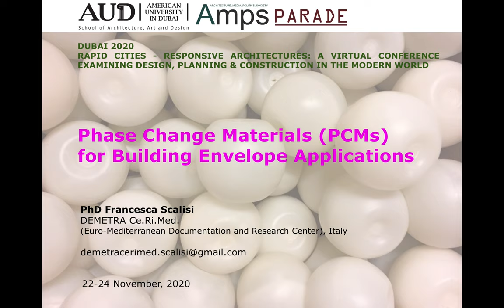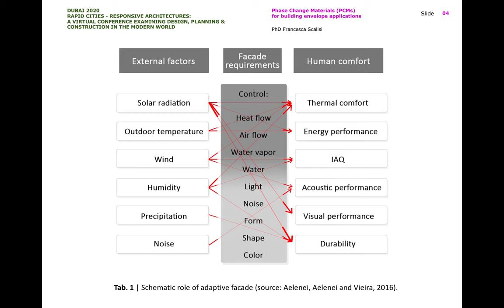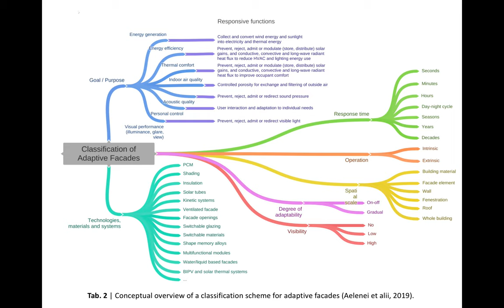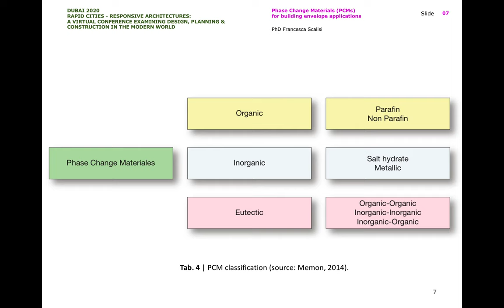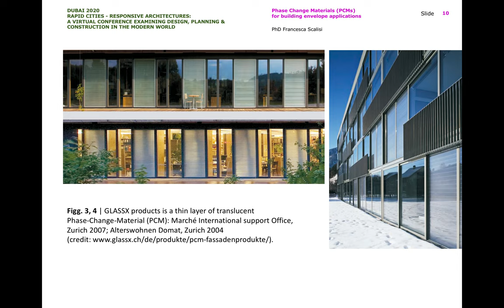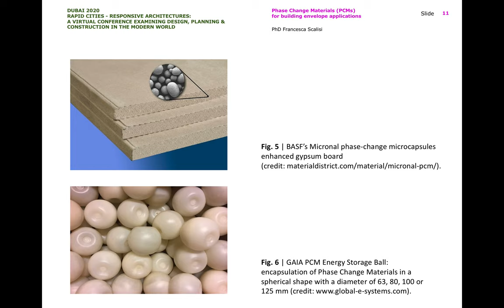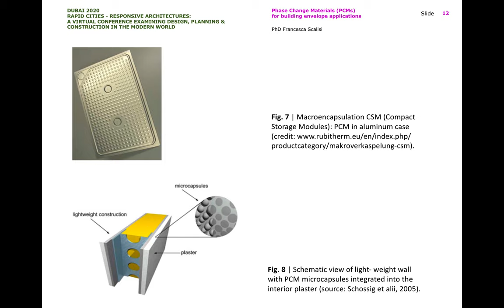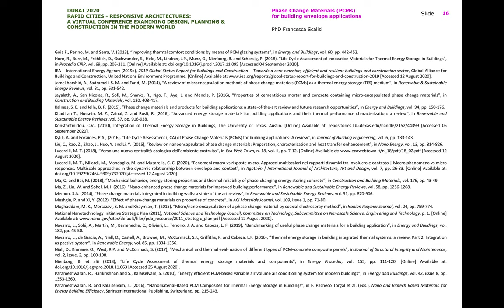Dubai: F. Scalisi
Phase change material (PCMs) for building envelope applications